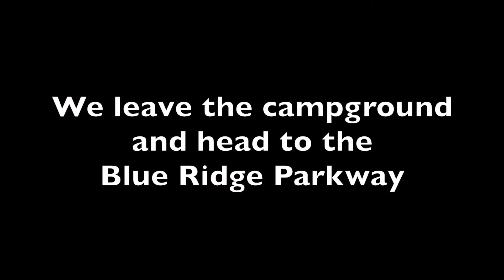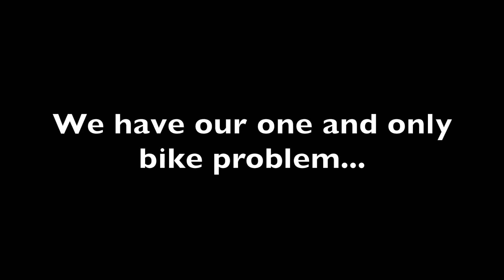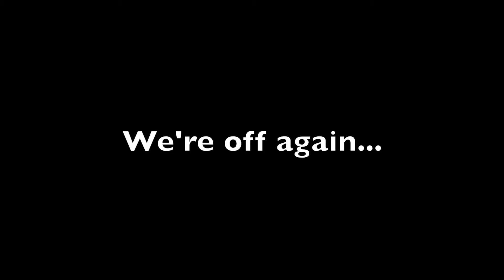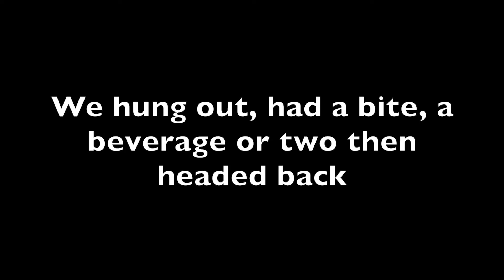FART 2016 Ride - Short Version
Short version of the 2016 Fall Annual Rebellious Tour ride. Urals riding  around Asheville, NC, ending up at the Greenhouse Moto Cafe. Only one break down, a failed wheel bearing on one of the oldest Ural Retros in the US. We ride down the BRP and backroads of the Asheville Area.